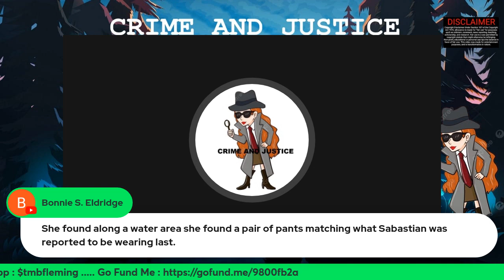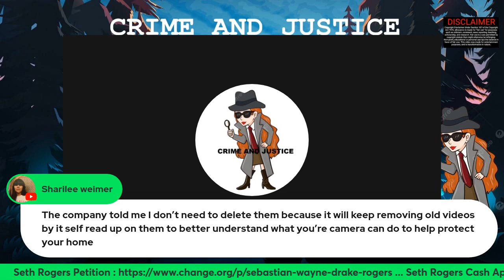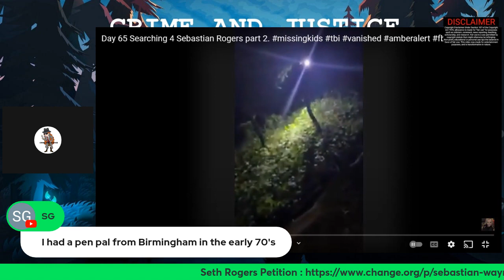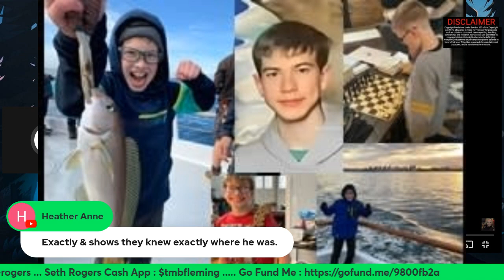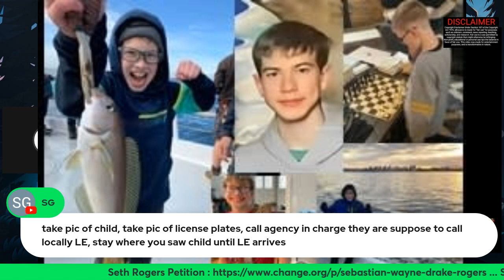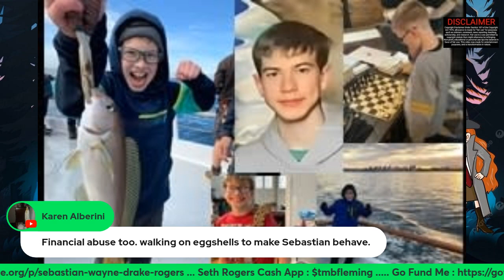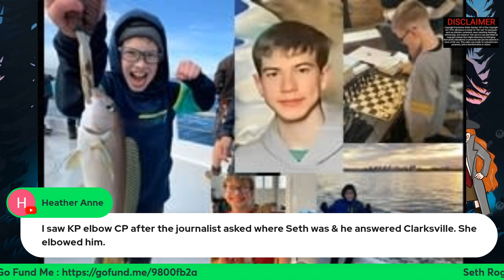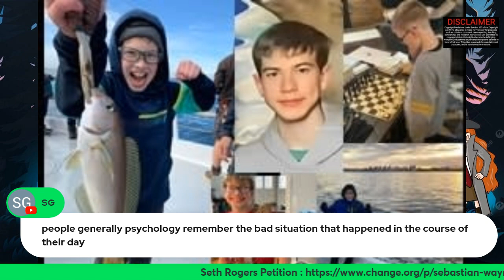SEBASTIAN WYNE DRAKE ROGERS teamsebastian lets talk